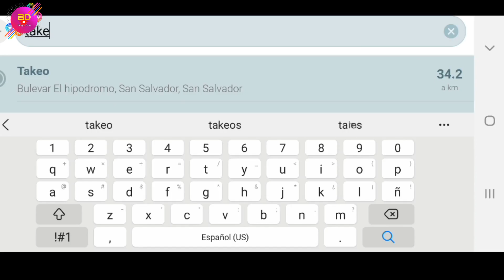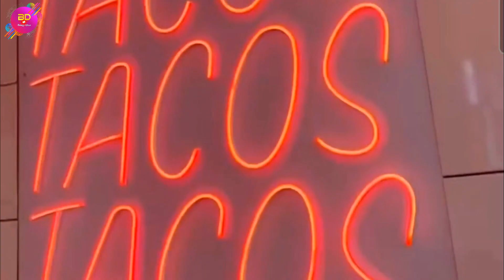Probando los CANTARITOS MEXICANOS 😋 que recomendó el Tío Frank 🤩 TAKEO ✅